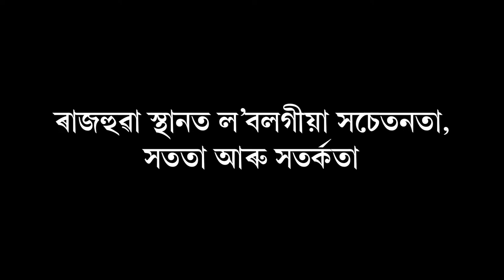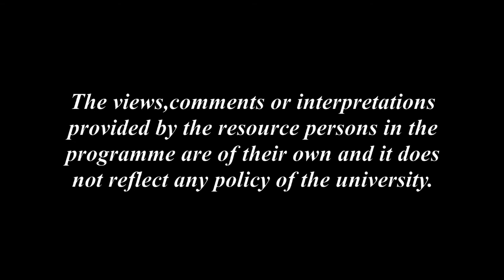ৰাজহুৱা স্থানত ল'বলগীয়া সচেতনতা, সততা আৰু সতৰ্কতা_১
Contributors: Phanindra Kr. Devchoudhury & Niva Saikia
Camera: Hemprokash Mout & Rashmi Duwarah
Editing: Upamanyu Bordoloi
Technical Support: Rajesh Kr. Sarma